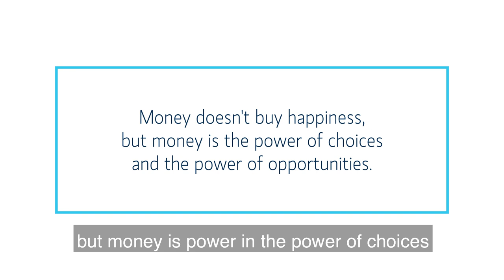Morgan Stanley Women Without Limits: Carolina Silva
Learn how Financial Advisor Carolina Silva helps her LGBTQ+ clients navigate their unique circumstances in financial planning while making a positive impact with their wealth. For more about how Morgan Stanley is helping propel women to new heights,